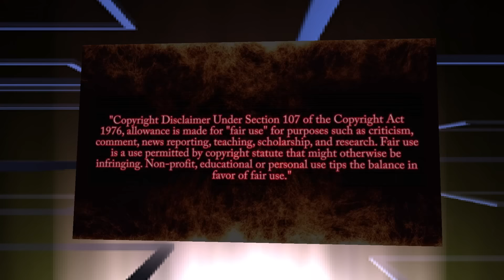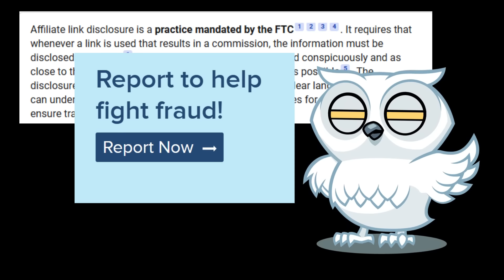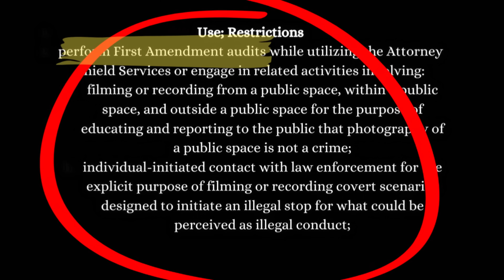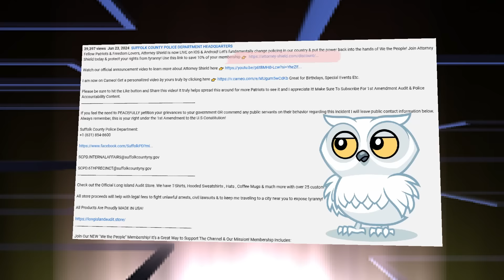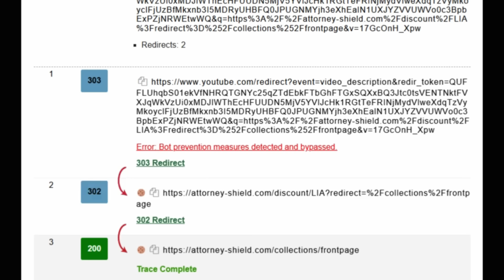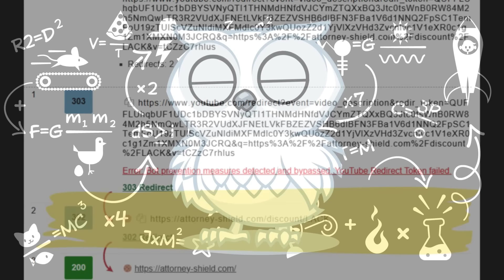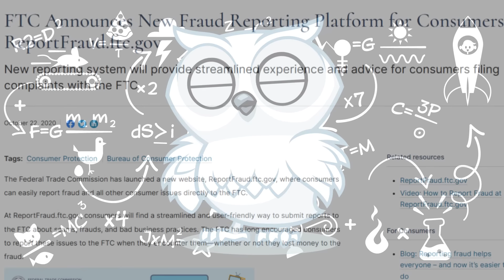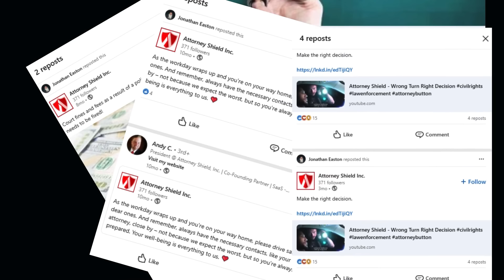FRAUDITOR FTC VIOLATION? LAWYERS FROM ISRAEL?